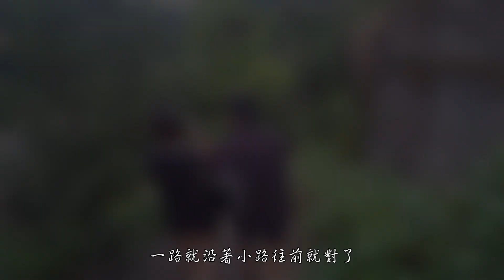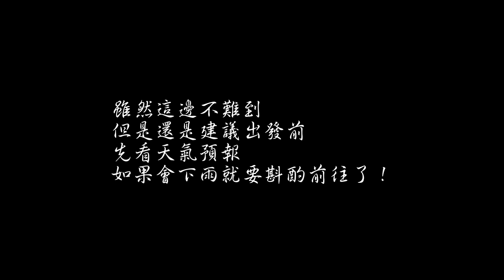山壁上的秘境洞穴溫泉-摩里沙卡溫泉｜野溪溫泉｜野營｜攻略｜Vlog66